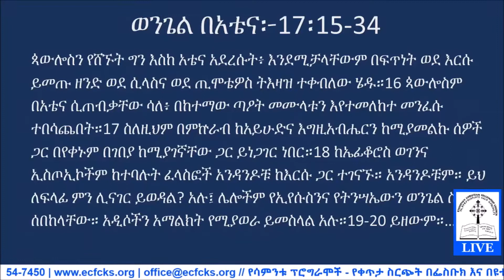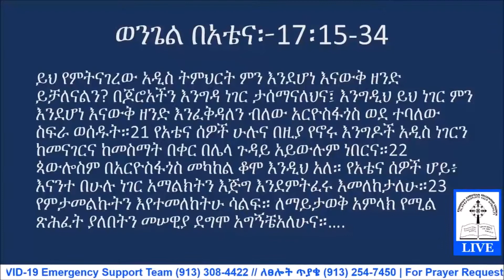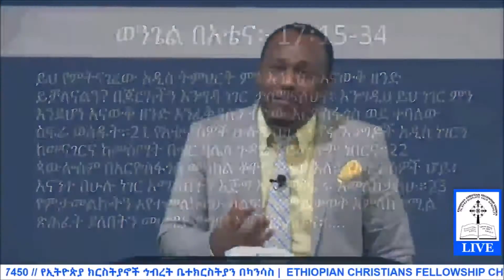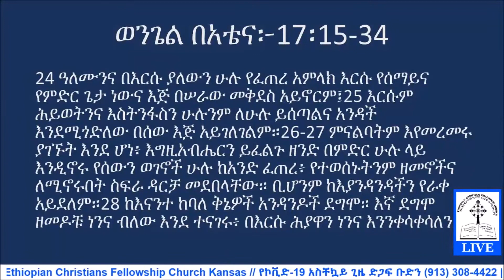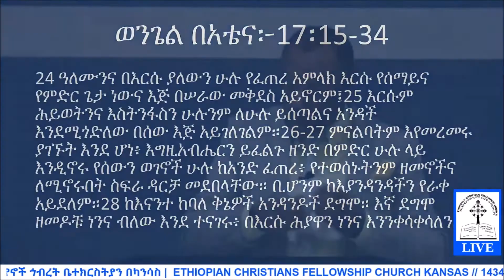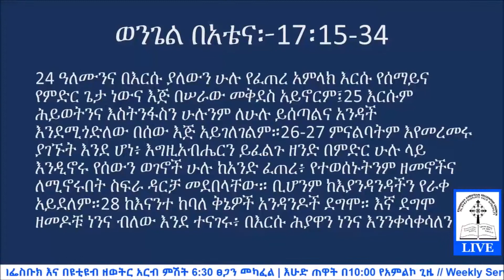የሐዋሪያት ስራ መጽሐፍ ጥናት ተከታታይ ትምህርት በፓስተር ሄኖክ ፀጋዬ ክፍል 24 C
የሐዋሪያት ስራ ምዕራፍ 15